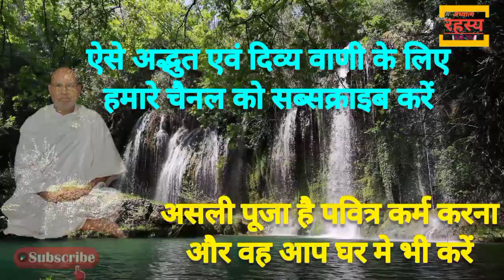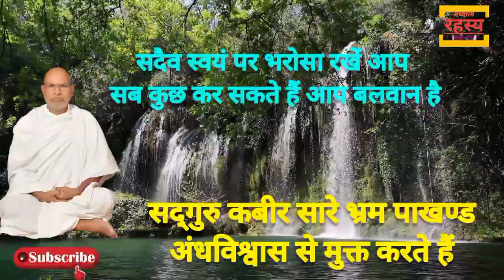हंसी हंसी में बहुत बड़ी बात कह दिए साहेब | आप भी ऐसा करते हैं तो सावधान हो जाइए